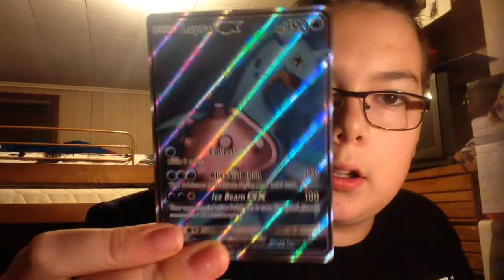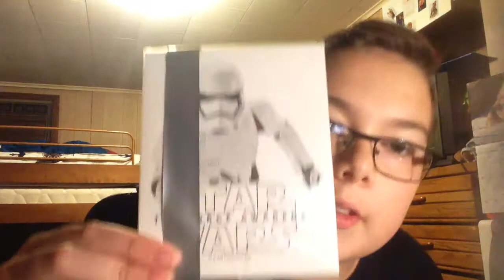Merry Christmas (And Some Other Stuff)